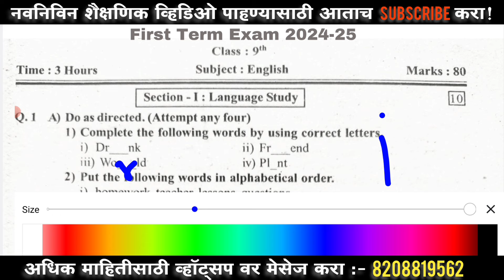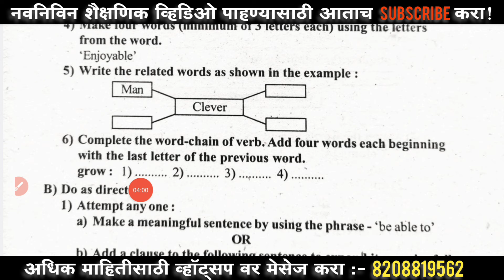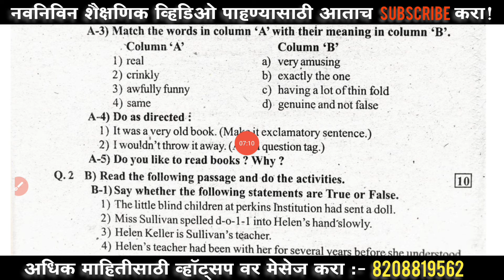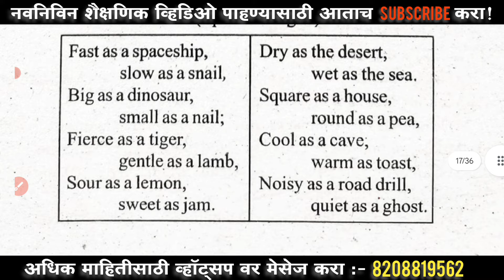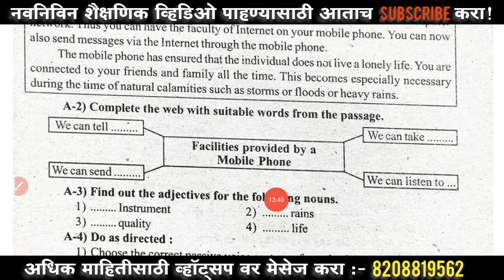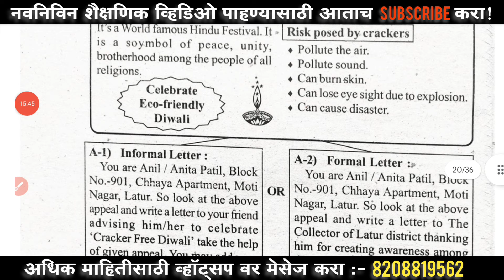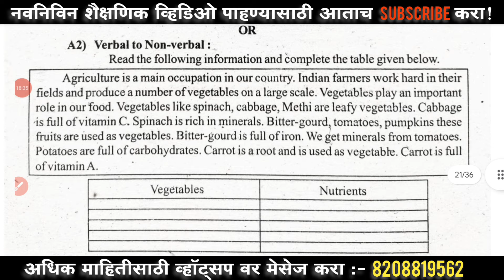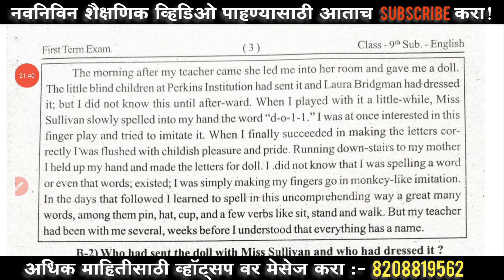प्रथम सत्र परीक्षा 9वी इंग्रजी प्रश्नपत्रिका 2024 // First term exam 9th english paper 2024 // 9vi e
प्रथम सत्र परीक्षा 9वी इंग्रजी प्रश्नपत्रिका 2024 // First term exam 9th english paper 2024 // 9vi english question paper first term 2024

प्रथम सत्र परीक्षा इयत्ता 9वी प्रश्नपत्रिका 2024|| First Term Exam Class 9th All Subjects Question Papers 2024 || 9वी प्रथम सत्र सर्व विषय 2024

प्रथम सत्र परीक्षा 9वी मराठी प्रश्नपत्रिका 2024 // first term exam 9th marathi paper 2024 // 9vi marathi

प्रथम सत्र परीक्षा 9वी हिंदी प्रश्नपत्रिका 2024 // first term exam 9th hindi paper 2024 // 9vi Hindi

प्रथम सत्र परीक्षा 9वी इंग्रजी प्रश्नपत्रिका 2024 // First term exam 9th english paper 2024 // 9vi english

प्रथम सत्र परीक्षा 9वी गणित 1 प्रश्नपत्रिका 2024 // first term exam 9th math 1 paper 2024 // 9vi math

प्रथम सत्र परीक्षा 9वी गणित 2 प्रश्नपत्रिका 2024 // first term exam 9th math 2 paper 2024 // 9vi mat

प्रथम सत्र परीक्षा 9वी विज्ञान 1 प्रश्नपत्रिका 2024 // first term exam 9th Science 1 paper 2024 //

प्रथम सत्र परीक्षा 9वी विज्ञान 2 प्रश्नपत्रिका 2024 // first term exam 9th Science 2 paper 2024 //

प्रथम सत्र परीक्षा 9वी इतिहास प्रश्नपत्रिका 2024 // first term exam 9th itihas paper 2024 // 9vi eti

प्रथम सत्र परीक्षा 9वी भूगोल प्रश्नपत्रिका 2024 // first term exam 9th bhugol paper 2024 // 9vi bhugol paper pratham Satra pariksha 2024